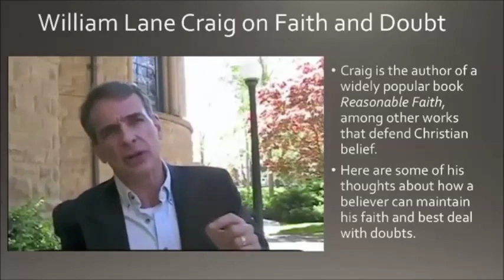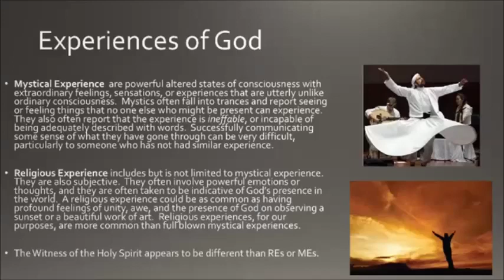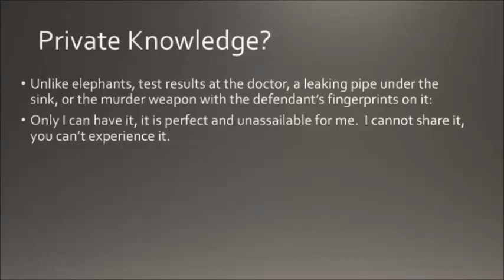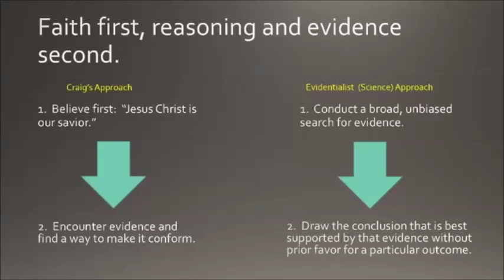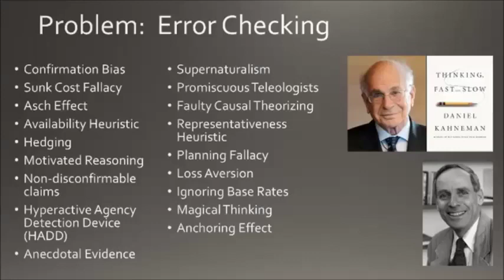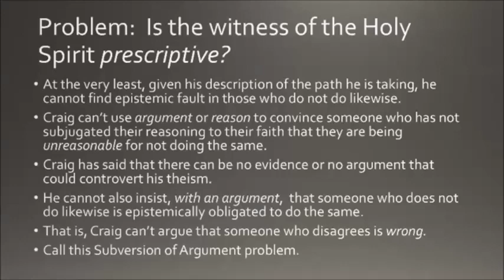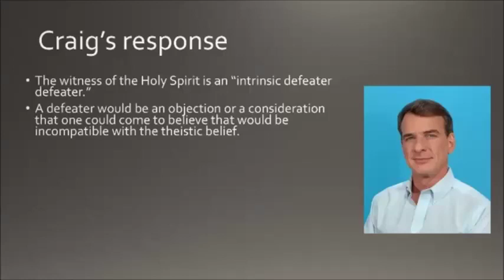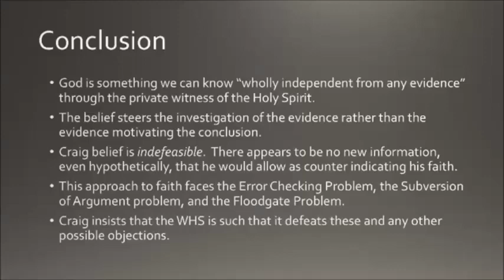Problems with Faith (lecture on religious experience)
Matt McCormick is a professor of Philosophy for the California State University in Sacramento, CA.  This video from his Philosophy of Religion course is a hard-hitting critique of William Lane Craig's view of the "Witness of the Holy Spirit."

McCormick has an excellent blog that I highly recommend.  - Atheism: Proving the Negative

He is also the author of the best book arguing against the resurrection of Jesus, "Atheism And The Case Against Christ".

In addition to this video, he also has many other philosophy of religion videos on his channel.  Be sure to check it out